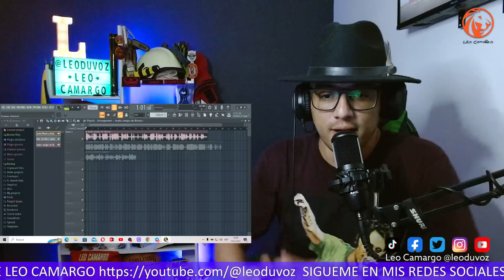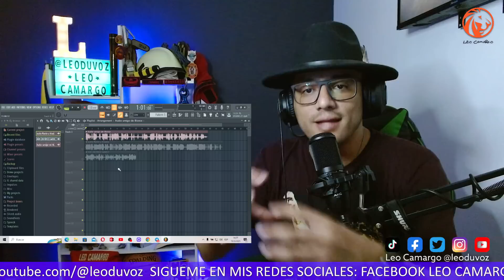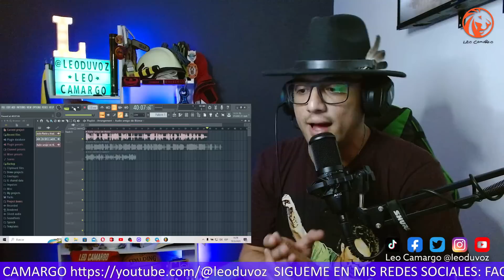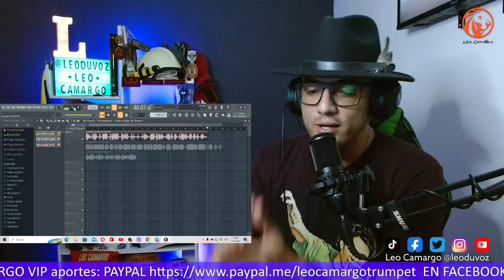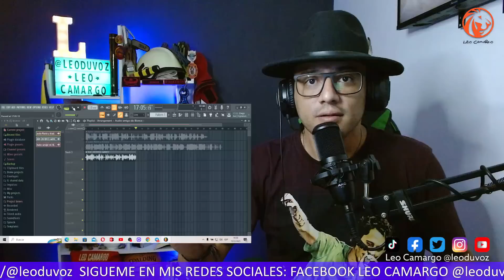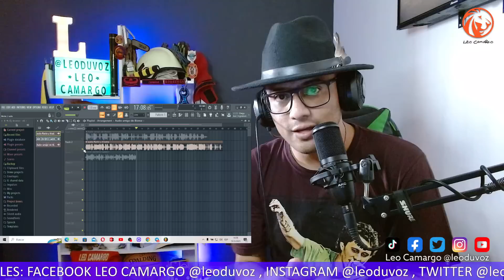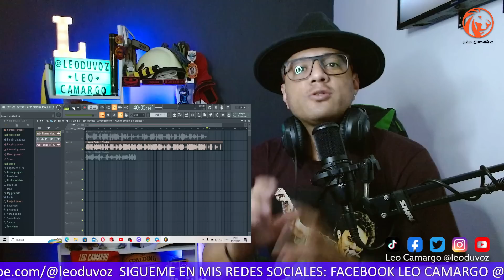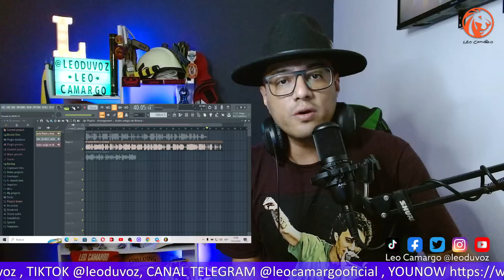Nuevo audio! Se quieren librar de responsabilidades y dejar solo a Martin "N" Caso Bionce Amaya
ÚNETE AL CANAL PARA OBTENER BENEFICIOS VIP.